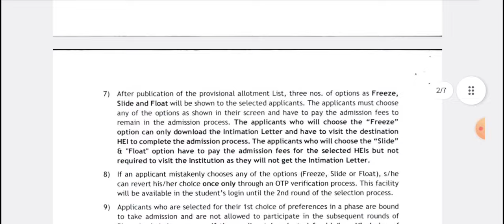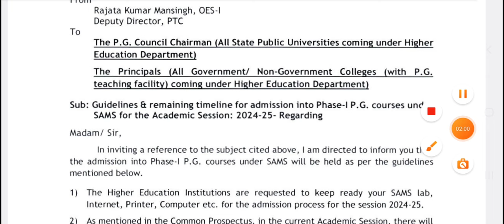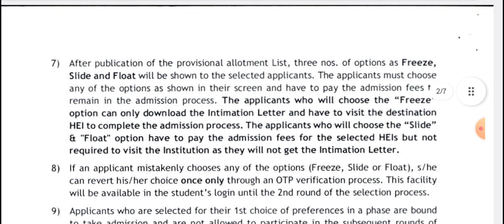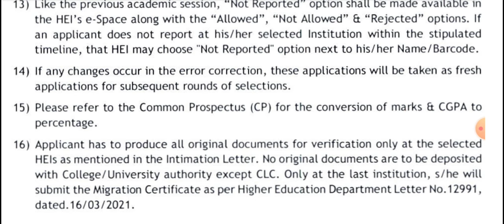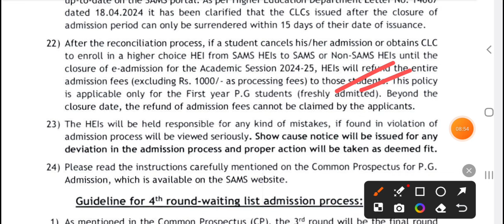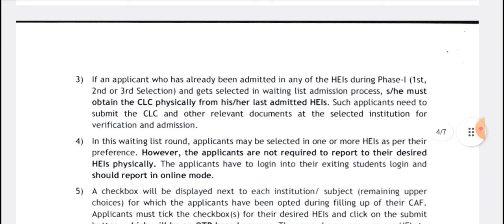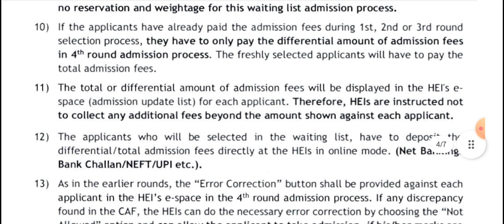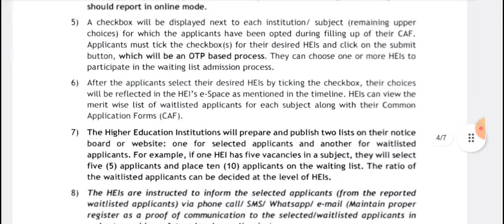CPET Entrance Complete Timeline 2024 || Odisha pg entrance admission date line ||Details Explanation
A video re cpet 2024 ra dateline bisayare fully details explanation kara haichi if kichi doubt hele comment section re kahiparibe ... thank you... Jay jagannath...

CPET TIMELINE 2024
CPET ODISHA
SAMS ODISHA
CPET SELECTION PROCESS